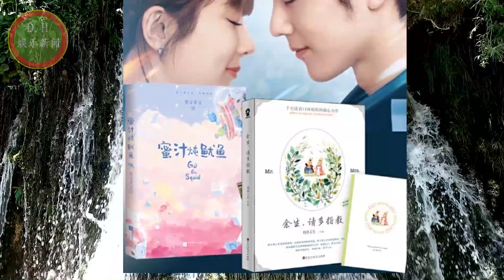[D.H娱乐新闻] 太棒了！《余生》第2部已经完成，肖战杨紫有望再次合作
相信大家最近都被“余生夫妇”给“毒”到了，不少人表示太上头了，尤其是他们的甜蜜恋情，至今都让很多观众深陷剧中无法自拔，甚至大家都在磕这对CP，并表示如果他们没有恋爱，就像是自己失恋了一样难受
大家都知道《余生，请多指教》是肖战、杨紫三年前的一部作品，虽然其中经历了很多的波折，没想到最终还是与观众见面，而且还被深深吸引了无数观众，这是一部难得一见的正能量的爱情剧，无论是爱情观还是事业观，都给很多年轻人树立了榜样

ENG SUB